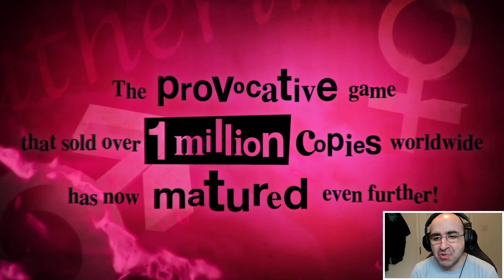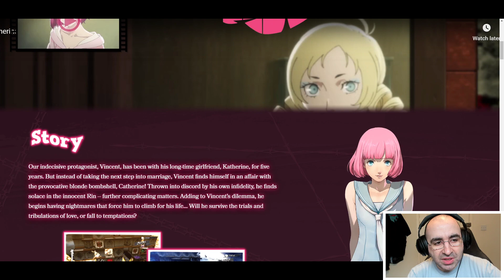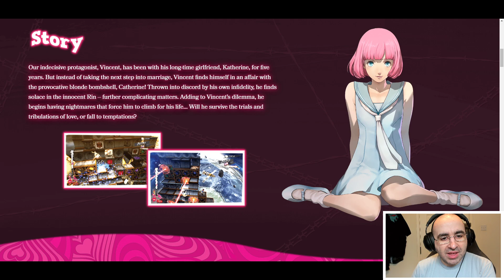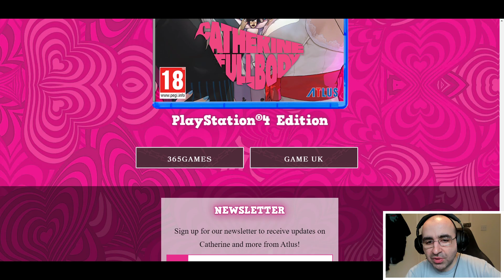Catherine Full Body Introduction | What Is Series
In this video, I go over the basics of what is Catherine Full Body developed by Atlus and published by SEGA. This video is aimed at people who know nothing about Catherine Full Body generally but have always been curious.

This series is designed to be a starter guide for the games featured, giving an introduction and information about the game, my experience of it, and my opinion of why it is worth checking out. As with all my videos, they are designed to be an Introduction at a basic level with a brief intro into the game to help you get up to speed as quickly as possible.  I also share any rumors, info, teaser, and useful links. I will usually feature a gameplay trailer in the background if I am unable to feature actual gameplay from the game.

Mithrie